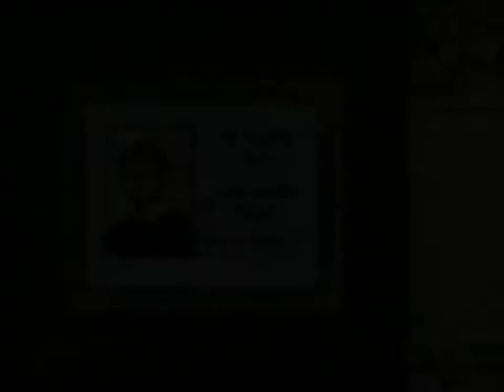Let’s Play THE “Incredible Adventures of my Mom” Part 2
Nothing will stop us!